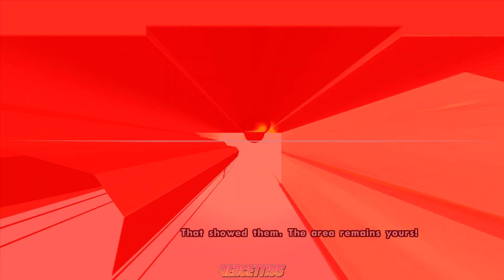Gojo Satoru (Jujutsu Kaisen) Mod for GTA San Andreas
Comes with his powerful abilities:
- Limitless
- Cursed Technique Reversal: Red
- Cursed Technique Lapse: Blue
- Hollow Purple
- Domain Expansion
- Teleportation